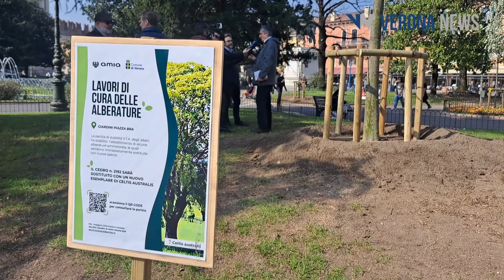🔴 Sostituiti con nuove piantumazioni i tre alberi malati della Bra